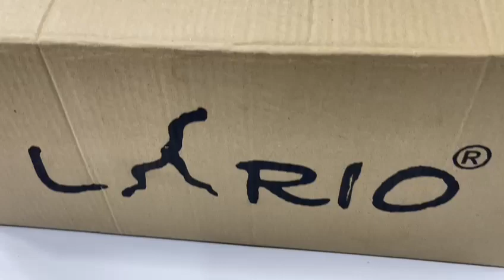lyrio original brand summer lawn2023